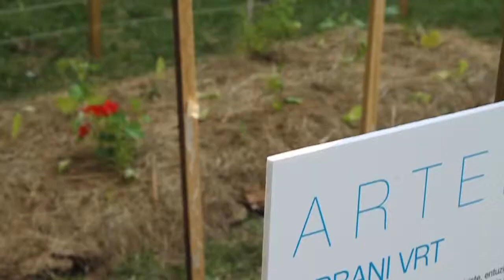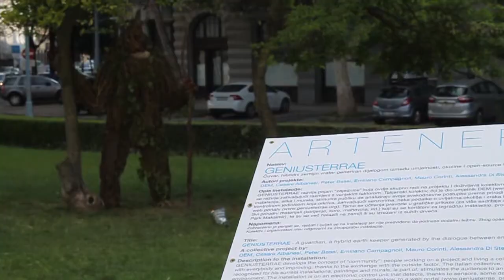ArtEnergy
Croatia, Zagreb from June 29,2013

ArtEnergy's debut was a very special occasion: Croatia's entry in the European Union.
Thanks to the precious support of EUNIC (the European Union of National Institutes of Culture, represented in Croatia by the Institut Francais, Italian Institute of Culture, British Council, Goethe Institut, Austrian Cultural Forum, Istituto Cervantes and Istituto Camoes), of the HDLU (the house of the Croatian Association of Artists, the oldest artistic institution in Croatia), and with the cooperation of MUU (Street Art Museum) and the City Centre for Culture Maksimir, and a lot of efforts from everybody, we opened the celebrations in Zagreb, with an event that got a lot of media attention before and during the opening.

From the concept of the project (the union of nature and technology seen through the creative eyes of the artists), to the ecologic workshops during the day, and finally the unusual opening event (an interactive/ecologic concert with a pedal powered sound system), ArtEnergy was very well accepted and pictured a mix of European values, international collaboration, ecologic, innovative and practical activities, which was attractive for both institutions and people.
The public was various, from families to representative of the art and cultural scene, and with a very wide age range, which was very important to us, as we think it's very important to convey the message to different generations.

The chosen artists, DEM from Italy and Kristina Lenard from Croatia, created two very different installations that gave the public two inspiring ways to look at the way man can interact with nature and technology, in the picturesque location of the Mestrovic Pavilion in the very centre of Zagreb. When the permits for the green area surrounding the Museum will expire, the installations will be hosted by other institutions and will be used for educative activities in cooperation with local schools.